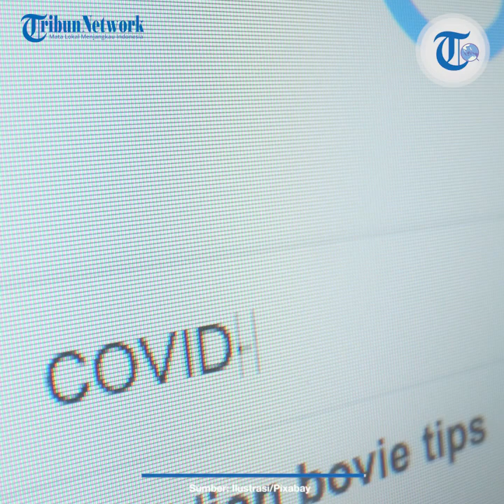Update Corona Dunia per 7 Januari 2021: Total 87,6 Juta Terinfeksi, Amerika Cetak 21,8 Juta Kasus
TRIBUN-VIDEO.COM - Berikut update data Covid-19 di seluruh dunia hingga Kamis, 7 Januari 2020 pukul 14.00 WIB.

Menurut data dari worldometers.info, hingga kini tercatat sudah ada 87,640,464 kasus Covid-19 di seluruh dunia.

63,132,035 di antaranya telah sembuh sedangkan 1,891,692 lainnya meninggal dunia.

Negara dengan jumlah kasus terbanyak ditempati oleh Amerika Serikat dengan total 21,857,616 kasus.

Sementara itu, Indonesia menduduki posisi ke-20 negara dengan jumlah kasus terbanyak di dunia.

Berikut rincian jumlah penderita Covid-19 di 20 negara di dunia.

Dunia
Total kasus: 87,640,464
Meninggal: 1,891,692
Sembuh: 63,132,035
Dalam perawatan: 22,616,737

1. Amerika Serikat
Total kasus: 21,857,616
Meninggal: 369,990
Sembuh: 13,024,142
Dalam perawatan: 8,463,484

2. India
Total kasus: 10,395,938
Meninggal: 150,372
Sembuh: 10,016,859
Dalam perawatan: 228,707

3. Brasil
Total kasus: 7,874,539
Meninggal: 199,043
Sembuh: 7,036,530
Dalam perawatan: 638,966

4. Rusia
Total kasus: 3,308,601
Meninggal: 59,951
Sembuh: 2,685,723
Dalam perawatan: 562,927

5. Inggris
Total kasus: 2,836,801
Meninggal: 77,346
Sembuh: N / A
Dalam perawatan: N / A

6. Prancis
Total kasus: 2,705,618
Meninggal: 66,565
Sembuh: 198,756
Dalam perawatan: 2,440,297

7. Turki
Total kasus: 2,283,931
Meninggal: 22,070
Sembuh: 2,164,040
Dalam perawatan: 97,821

8. Italia
Total kasus: 2,201,945
Meninggal: 76,877
Sembuh: 1,556,356
Dalam perawatan: 568,712

9. Spanyol
Total kasus: 1,982,544
Meninggal: 51,430
Sembuh: N / A

10. Jerman
Total kasus: 1,841,228
Meninggal: 38,199
Sembuh: 1,451,000
Dalam perawatan: 352,029

11. Kolombia
Total kasus: 1,719,771
Meninggal: 44,723
Sembuh: 1,569,578
Dalam perawatan: 105,470

12. Argentina
Total kasus: 1,676,171
Meninggal: 43,976
Sembuh: 1,474,048
Dalam perawatan: 158,147

13. Meksiko
Total kasus: 1,479,835
Meninggal: 129,987
Sembuh: 1,119,968
Dalam perawatan: 229,880

14. Polandia
Total kasus: 1,344,763
Meninggal: 30,055
Sembuh: 1,087,744
Dalam perawatan: 226,964

15. Iran
Total kasus: 1,261,903
Meninggal: 55,830
Sembuh: 1,040,521
Dalam perawatan: 165,552

16. Afrika Selatan
Total kasus: 1,149,591
Meninggal: 31,368
Sembuh: 929,239
Dalam perawatan: 188,984

17. Ukraina
Total kasus: 1,090,496
Meninggal: 19,357
Sembuh: 761,898
Dalam perawatan: 309,241

18. Peru
Total kasus: 1,024,432
Meninggal: 37,991
Sembuh: 962,566
Dalam perawatan: 23,875

19. Belanda
Total kasus: 841,163
Meninggal: 11,999
Sembuh: N / A

20. Indonesia
Total kasus: 788,402
Meninggal: 23,296
Sembuh: 652,513
Dalam perawatan: 112,593

(Tribunnews.com/Andari Wulan Nugrahani)

Artikel ini telah tayang di Tribunnews.com dengan judul Update Kasus Covid-19 Global 7 Januari 2021, Total Kasus Positif Lebih dari 87,6 Juta,